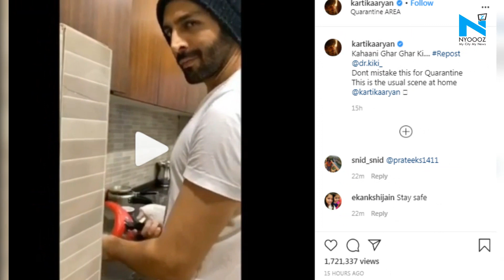Kartik Aaryan takes us to his kitchen as he washes utensils, watch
After Katrina Kaif, Kartik Aaryan's latest video shows where the actor is seen washing utensils in his kitchen. Initially posted by his sister Kritika Tiwari, Kartik re-shared the clip on his Instagram handle. But if you think this video is just about self-quarantine amid the Covid-19 pandemic, Kartik's caption will tell you otherwise.